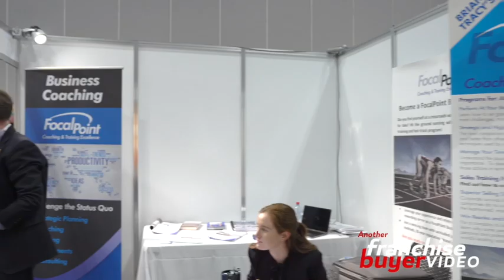Becoming a Business Coach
We chatted to Andrew Phillips, Director of Focal Point Coaching and Training, at the Melbourne Franchising Expo to introduce the business and cover some specific details in who it fits best, and what he looks for in a great franchise owner.

Focal Point is founded by Brian Tracy, and "Focal Point itself is the franchise legacy of the Brian Tracy books and speaking and appearances over the last 30 odd years.".

Focal Point knows exactly who fits their business best. With this firmly in mind, they have a criteria for franchise partners needing 15 years business experience.

Interestingly, Andrew refers to their selection process of potential franchise partners as something they pride themselves on and do very well. This is crucial for any would-be franchise partner to ensure they have good quality peers providing services and support in their network.